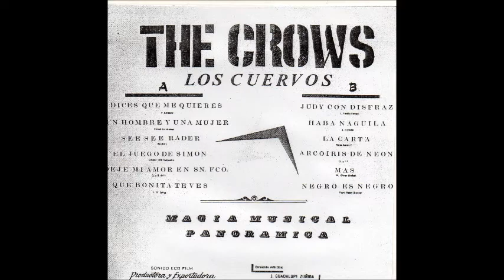Los Cuervos . Arcoiris de Neón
El grupo mexicano Los Cuervos con este cover a una canción de  The Box Tops .